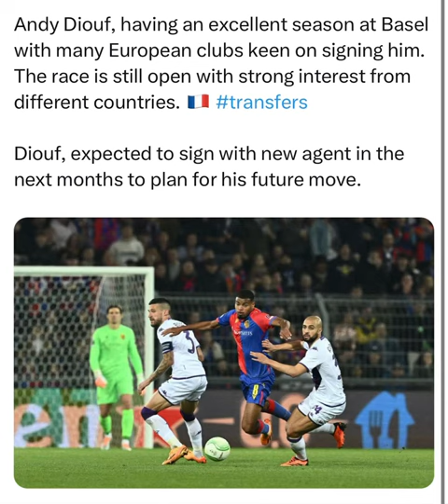Andy Diouf, having an excellent season at Basel with many European clubs keen on signing him